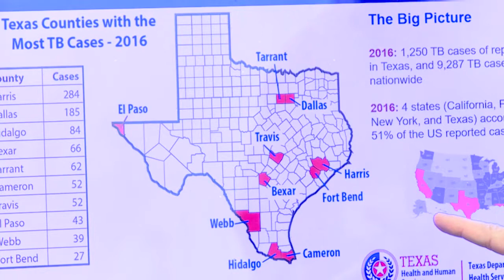KLRN | SciTech Now | Tuberculosis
Tuberculosis is a danger locally and globally, but at the Texas Biomedical Research Institute, we learn how the new Tuberculosis research team is working to find a vaccine and perhaps a cure for the world's deadliest infectious disease.